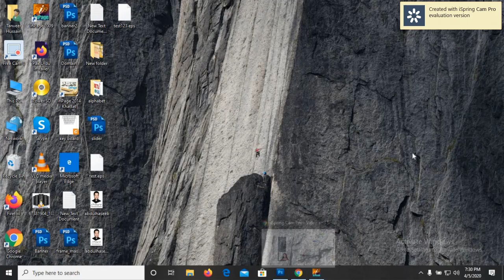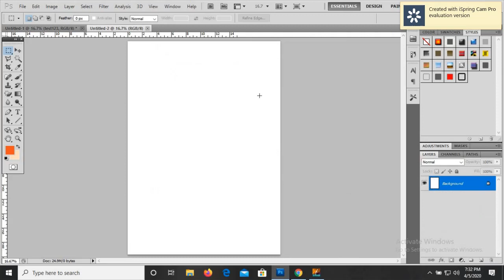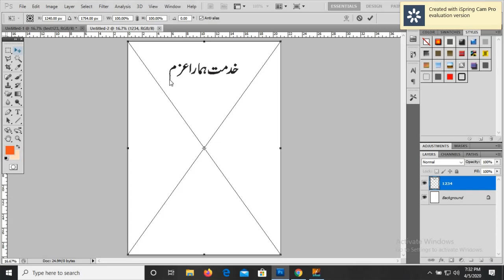How to type Urdu in Adobe Photo Shop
How to write Urdu in adobe photo shop complete video in Urdu.
Learn new trick to type Urdu in Adobe Photoshop using in page.

About Tanveer Hussain
Newly video creator for computer trick, related to graphic designing, web designing, Web hosting, Domain Registration, server email.